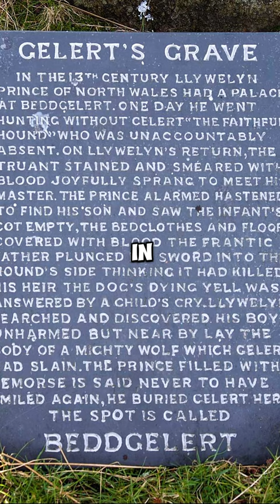The Heartbreaking Legend of Gellert: The King's Faithful Hound 🐕👑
"Dive into the legendary tale of Gellert, the loyal hound whose devotion to a king led to a tragic yet heroic story. This short uncovers the moving saga of Gellert, a dog celebrated for his unwavering loyalty and a heartbreaking misunderstanding that forever changed his fate. Witness how Gellert's story has become a symbol of loyalty and sacrifice, echoing through the ages.